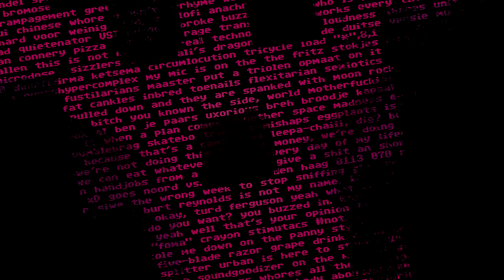Ghost in the Machine - Drunken Master